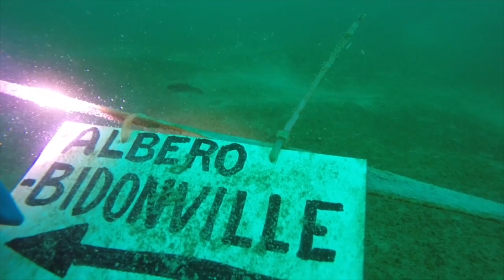La baita e i suoi misteri